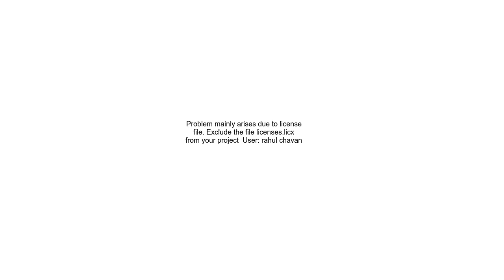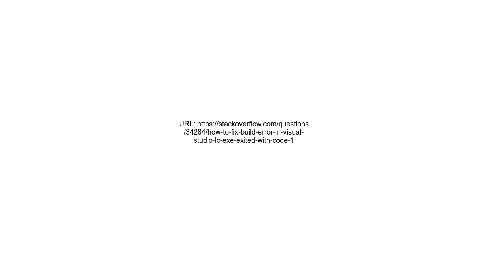How to fix build error in Visual Studio &#39;&quot;LC exe&quot; exited with code 1&#39;